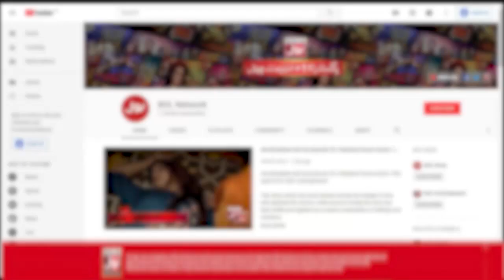Fahim khan ne kyun diya larki ko mashwara ?| Tick Tock Show | Tiktokers